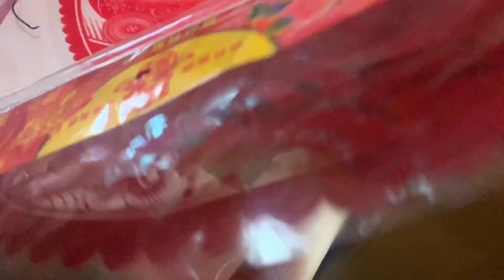零下30度吃全羊火锅，喝土里埋的陈年老酒，农村人日子过得更滋润